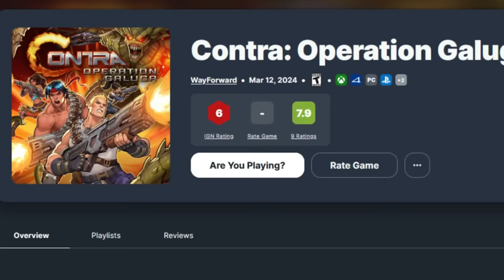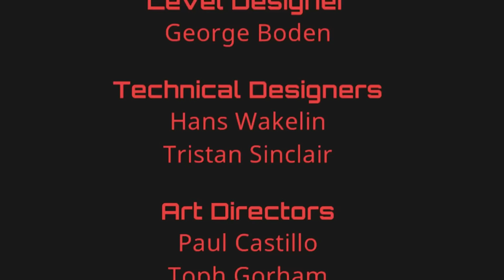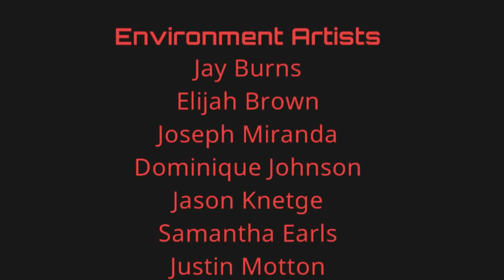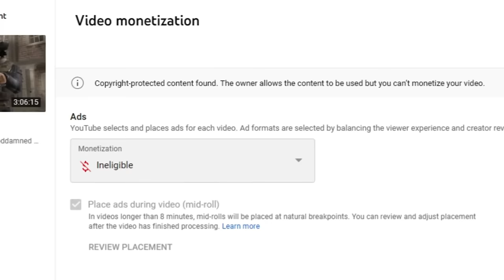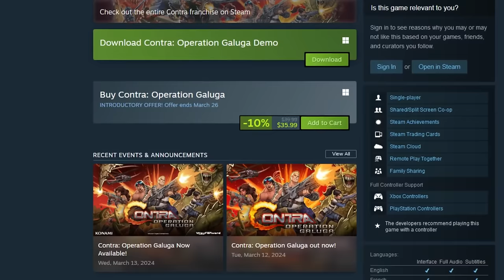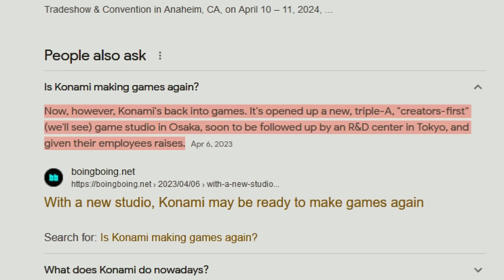Contra: Operation Galuga is Developer Fan-Fiction (Review)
Contra: Operation Galuga is Developer Fan-Fiction (Review). Over the years I have found that the most interesting reviews are for flawed but ambitious games, and this game certainly falls into this category. Because even though this review is certainly critical of Contra: Operation Galuga, I am happy to have such a clear example of issues with current attitudes and approaches when it comes to mechanical design, weapon balance, aspect ratio, progression systems, graphics, visuals, music, scoring, lack of leader boards, boss fights, and so much more.

Wayforward are an interesting developer and publisher because in a lot of ways they are fulfilling a lot of the things I want to see western developers and publishers do, like picking up on franchises that have been abandoned by the larger Japanese Studios like Konami. But one MASSIVE problem with western developers and with Contra: Operation Galuga is that they are not designing these revival games with the fundamentals of the series in mind. Instead, what they tend to do is pick and choose through all the previous games in the series from a fan's perspective, and then try to blend together a lot of the surface aspects of the games into one ultimate mega mix of fan fiction. This makes the game sound like an advancement on the surface, especially when they mix in modern game design trends (like a parry in Metroid Dread), but what often happens is that the fan fiction completely overlooks why certain game play elements of each title in the series cannot be mixed in with the level design of other titles. A big example of this is of course the homing weapons of the boss rush games being mixed into the stage design of the NES era games. The level design of the earlier games absolutely requires a limitation in player aiming and homing weapons completely obliterate this form of challenge.

Then there is weapon swapping glitches that over ride the boss fights and really bland plodding side scrolling stages, but I'll get into all that in the vid.

In summary, while I did have some casual fun with Operation Galuga, this game has a lot of really fundamental design oversights that I hope can be at least a learning lesson for future Contra games by Wayforward, if they ever manage to recover from the overall negative reception of this game.

You can pick up the game on PS5/PS4, Steam (PC), and Nintendo Switch, but from the sound of it the only solid version of the game is the PC version and definitely do not spend full $40 on it, a deep discount of $10-$15 would be my recommendation.

Awesome thumbnail made by @boghogSTG

00:00 Is This Game Underrated? No.
03:00 The Graphics Are A Problem
05:00 3D Camera is not Being Utilized Well
07:00 Revival Games Have a Duty to Maintain Quality
08:45 Too Much Effort Spent on Contra's Story (Bad Use of Resources)
11:50 The Curse of Western Developer Fan fiction Design
13:20 The Aspect Ratio Issue is HUGE
16:30 Homing Weapons BREAK this Game's Level Design
17:50 Developers: STOP BALANCING GAMES AROUND SPEEDRUNNING
19:55 The Game's Design ENCOURAGES Lame Play, That's a Problem
22:45 The Auto scrolling Stages are EASY, BORING, AND TOO LONG
25:30 Weapon Swapping Glitch BREAKS Boss Fights (So Easy)
28:20 This Game Feels Unfinished, it's Bland and Easy
30:10 Lack of a Real Scoring System is a HUGE Missed Opportunity
32:00 STOP Locking High Difficulty Modes Behind Grinding.
33:45 Final Thoughts